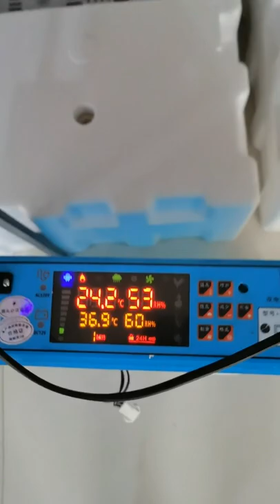Incubator and Baby chick and baby duck # 70